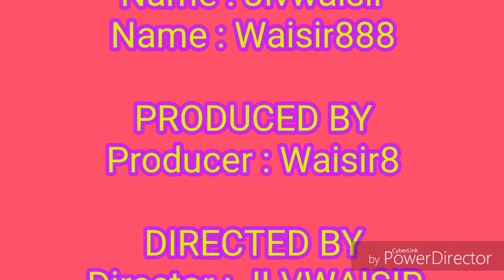🍜今晚的全素湯麵晚餐🍔 💎生薑片、原粒香蒜頭、 新鮮紅蕃茄、白灼唐生 冬瓜 蓮蓬 蓮葉 赤小豆 扁豆湯底、粗條蝦籽 湯麵一個 (因太大碗， 只吃了半碗，留起半碗)🍤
🍜今晚的全素湯麵晚餐🍔
💎生薑片、原粒香蒜頭、
新鮮紅蕃茄、白灼唐生
冬瓜 蓮蓬 蓮葉 赤小豆
扁豆湯底、粗條蝦籽
湯麵一個 (因太大碗，
只吃了半碗，留起半碗)🍤
PowerDirector